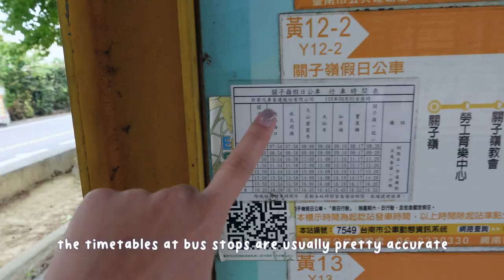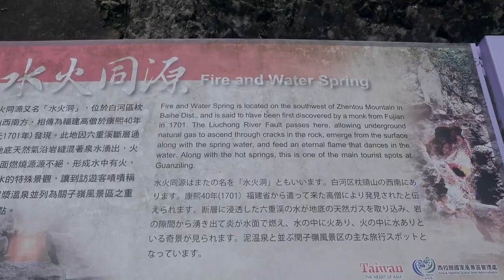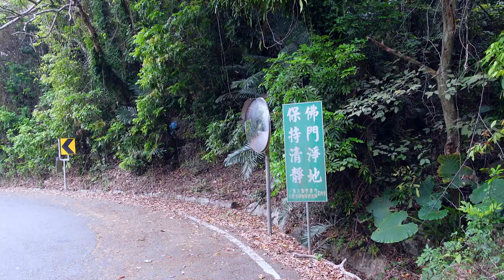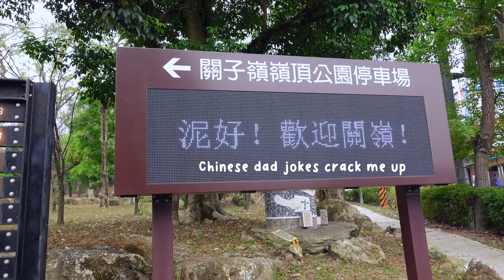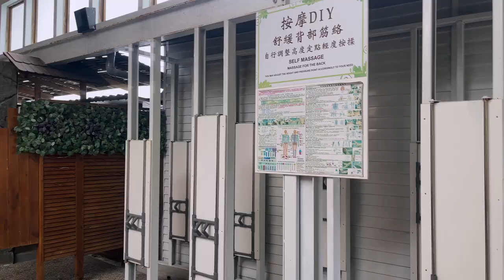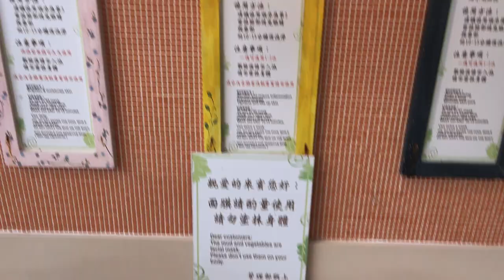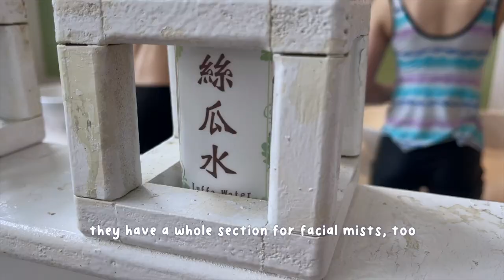chiayi day trip: guanziling mud hot springs ♨️ taiwan vlog 2023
Join me for a fun day trip from Chiayi to Guanziling 關子嶺! Brace yourself for one of nature's wonders - the Fire and Water Spring, and get ready for the ultimate relaxation retreat at King's Garden Resort where they have over 10 different kinds of pools! Guanziling is know for their natural mud springs and it was definitely worth it to check another one of Taiwan's natural hot springs off the list.

Take bus 7214 from the Chiayi TRA train station (bus transit center) directly to the hot springs park!
Take bus Y12-2 tourist bus to see all the spots (loops periodically)